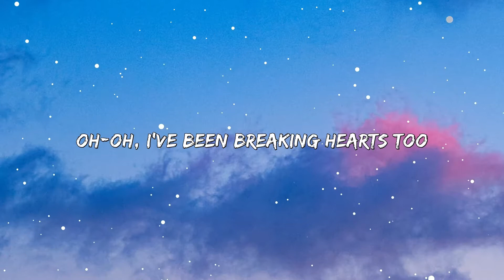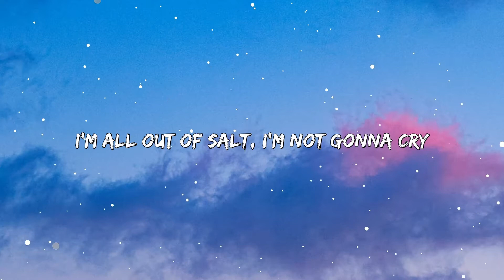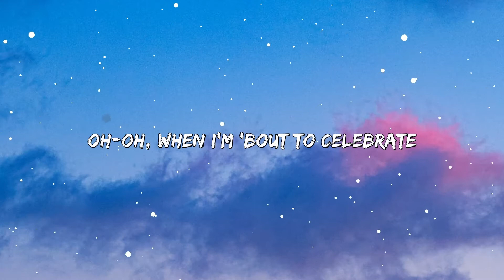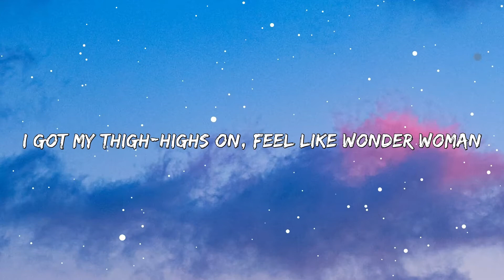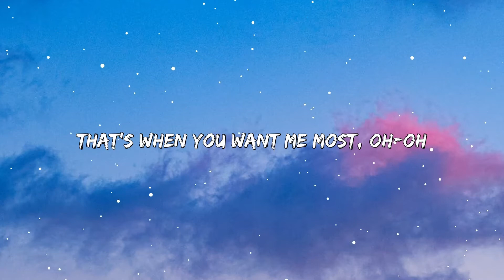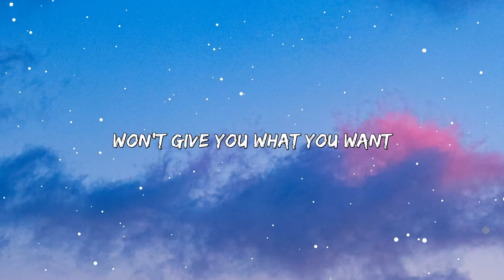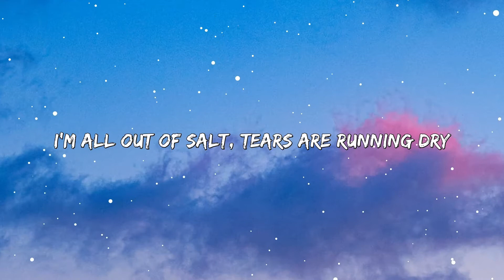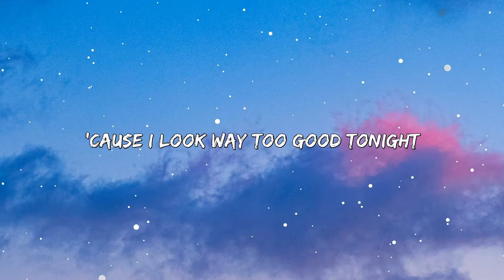Ava Max - Salt (Lyrics)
🎤 Lyrics: Ava Max - Salt